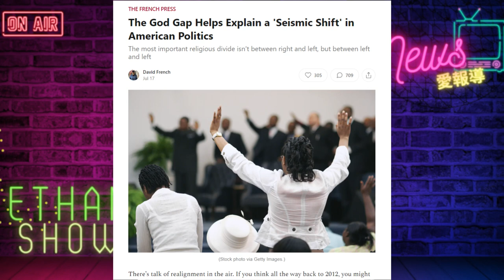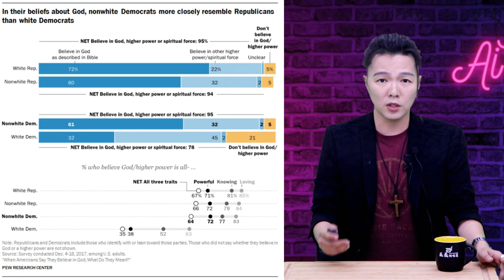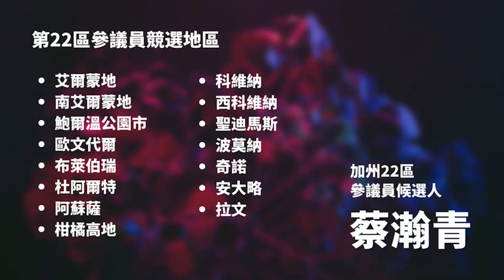世界正在廢除"專家" "教授" 的菁英制度 | 迷你快報